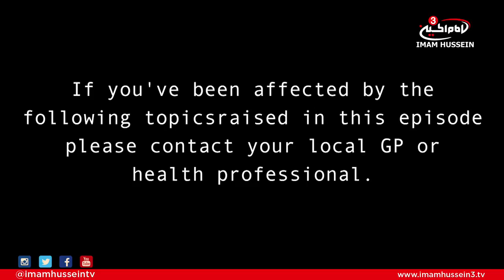I Remember Um Al Baneen - Eps 2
I Remember Um Al-Baneen is a 2 part series looking at the life and struggles of Lady Umm al-Baneen (as), the valiant mother of Abu-Fadhl Abbas (as). Featuring exclusive interviews with a lady whose son was murdered by Saddam and a couple who lost their sons fighting Daesh (ISIS)